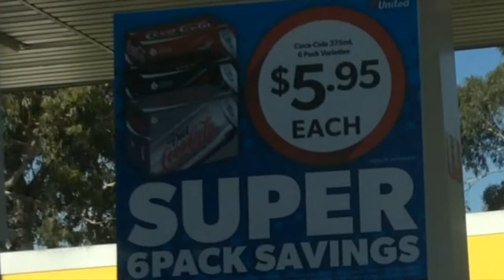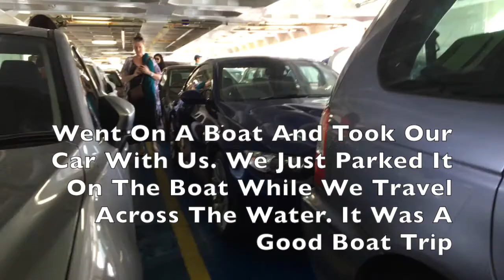The Great Ocean Road | Road Trip | we also ate a pizza....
The Vlog Part 1 of 3